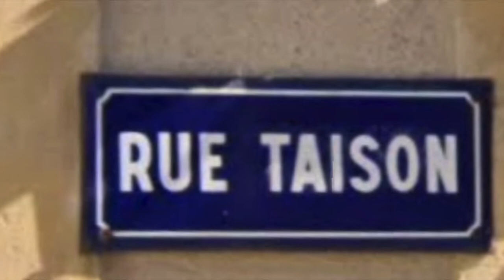5 MINUTES POUR CONNAÎTRE LE GRAOULLY - DRAGON DE METZ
Dans la crypte de la cathédrale, sur les vitraux, au-dessus de la rue Taison... le Graoully est omniprésent à Metz. Connaissez-vous son histoire ?

👉 Pensez à donner un petit coup de pouce à la chaîne en vous abonnant sur Youtube : ça ne vous coûte pas grand chose mais c'est très encourageant pour moi.

🎬 Sommaire :

00:00 Introduction
00:33 Présence du Graoully
01:06 Description du dragon
01:41 Terreur sur la ville
02:32 Le combat de St Clément
04:09 Le Graoully aujourd'hui
04:29 Conclusion